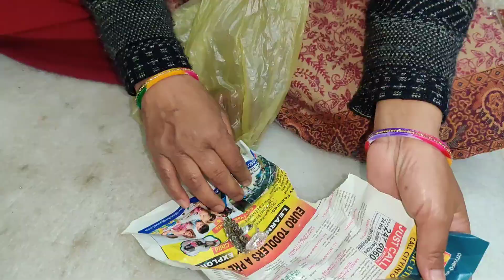shopping ki or gol gol ghum gye😵‍💫😵‍💫😵‍💫 @Avis.vlogs_1621